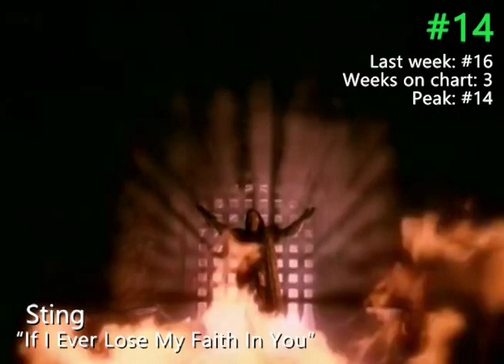My 20 Favorite Songs ... 30 Years Ago! [Week Ending April 3, 1993]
This flashback video is a countdown of my 20 favorite songs of the week, 30 years ago! The contents are directly lifted from a weekly list of my favorite singles that I've been keeping for three decades and counting. My taste has changed a bit since I was 14, but I hope this video brings back some fond memories and perhaps exposes you to songs you may have missed the first time around!